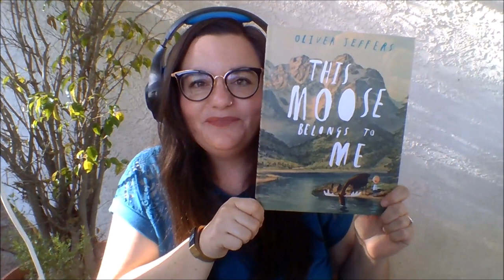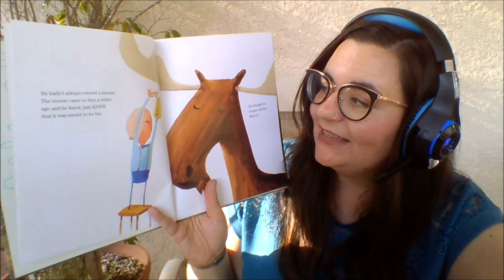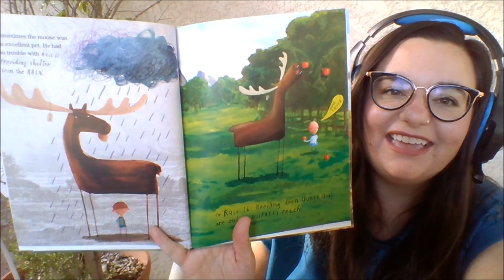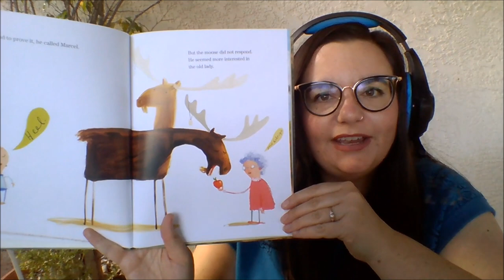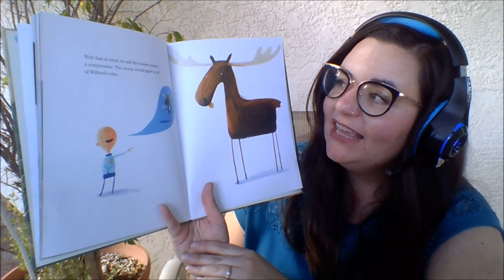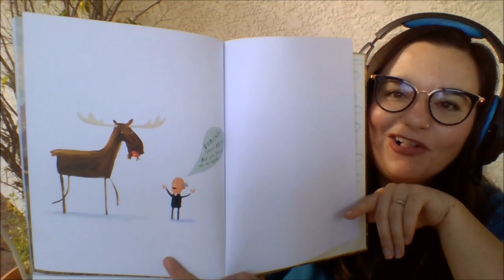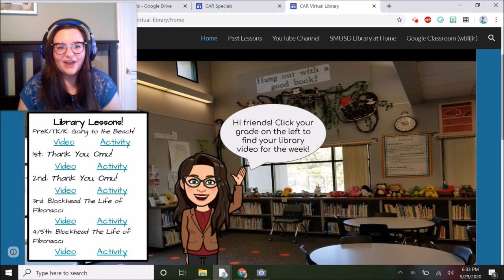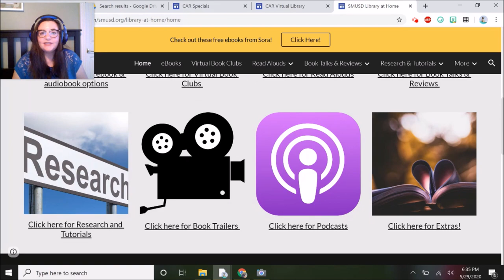This Moose Belongs to Me - 2nd Grade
Hi Colts! Here is a video of Ms. McCoy reading Oliver Jeffers' book This Moose Belongs to Me. This is a library lesson intended for 2nd grade students, but any grade may watch and enjoy!

Here is a link to the Carrillo Virtual Library website shown in this video. Bookmark it for the summer!

Please note: these recordings are intended to be viewed by the students and families of Carrillo Elementary School/SMUSD. All rights remain reserved by the author and publisher.